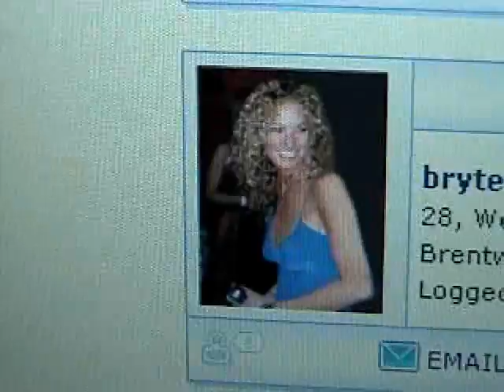Valentines Day In The NBA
What do nba players do for valentines day?